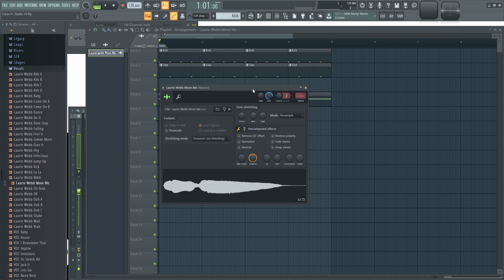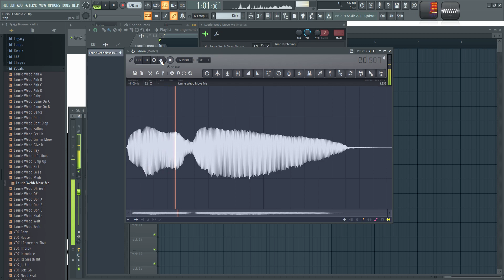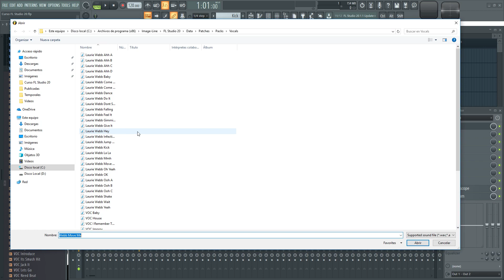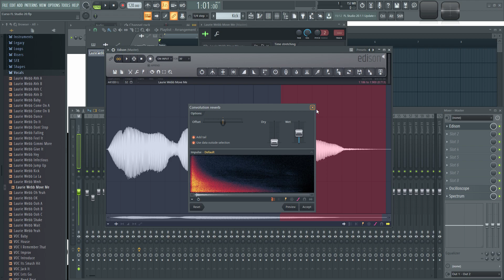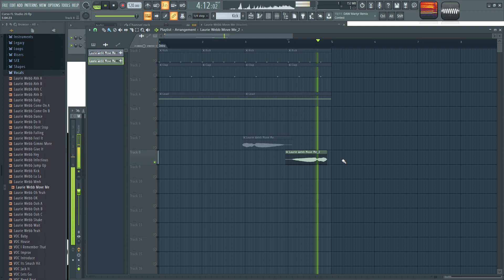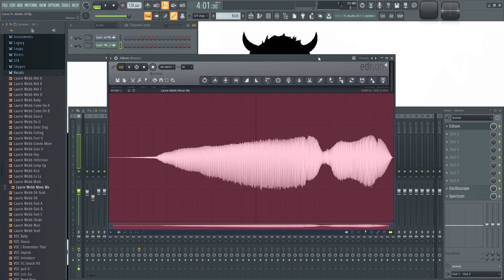🍑 FL Studio 20 - #42: Edison [CURSO COMPLETO] - Tutorial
En este video muestro como usar Edison, el editor de audio completo dentro de FL Studio.